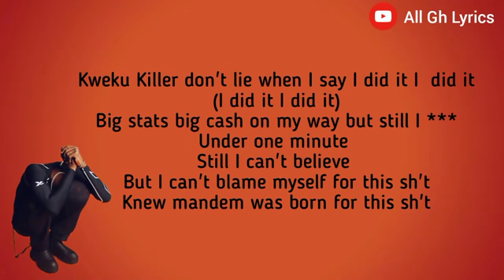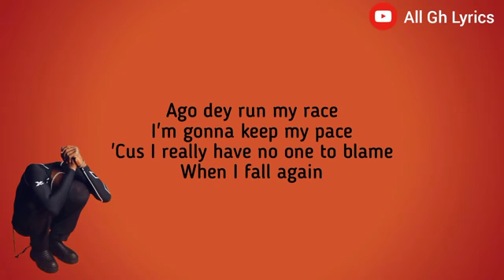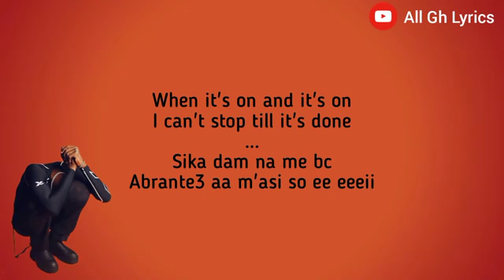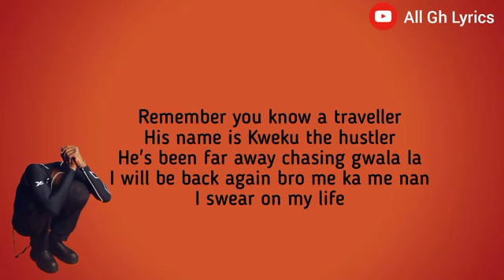Black Sherif - Kweku The Traveller (Official Lyrics Video)